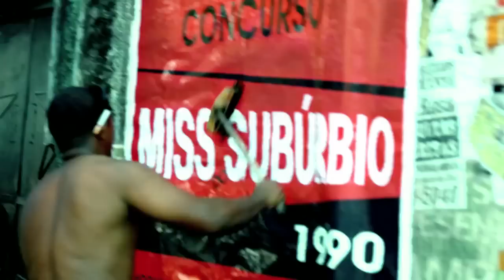Som Nosso de Cada Dia na Globo em SUBURBIA - CD a Venda na PROGRESSIVE COM BR TEL1134474996.avi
Novo seriado da Globo ("Suburbia") tem trilha sonora do SOM NOSSO DE CADA DIA - "Pra Swingar"! De vez em quando aparecem na TV essas "homenagens" ao bom e velho Rock Progressivo brazuca dos anos 70. CD "LIVE 94" a venda na PROGRESSIVE COM BR. O hit PRA SWINGAR virou febre ! SOM NOSSO DE CADA DIA é uma maravilhosa banda de rock progressivo, a qual lançou o vinil SNEGS, com a estonteante faixa "SINAL DA PARANOIA". O baixista PEDRÃO (Pedro Augusto Baldanza) ainda está na ativa e muita coisa boa ainda vem por aí, aguardem !!! Entrem em contato com a PROGRESSIVE ROCK 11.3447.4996, megahard.arroba.progressive.com.br